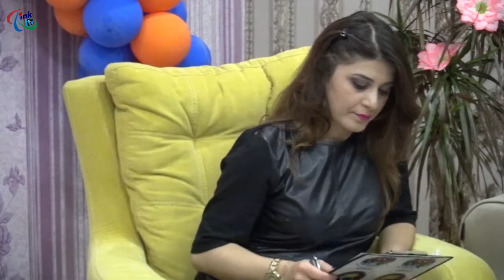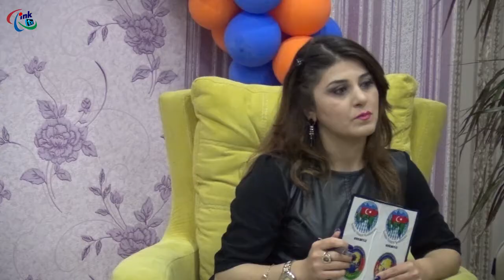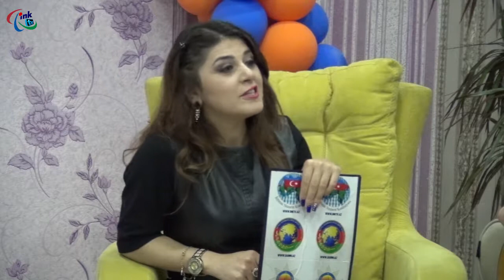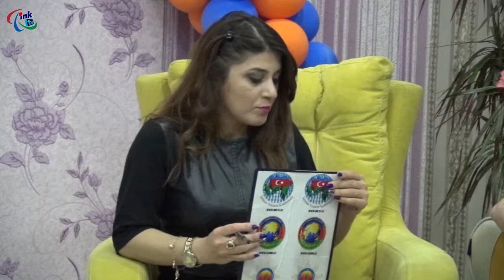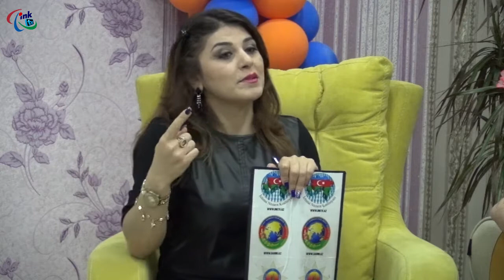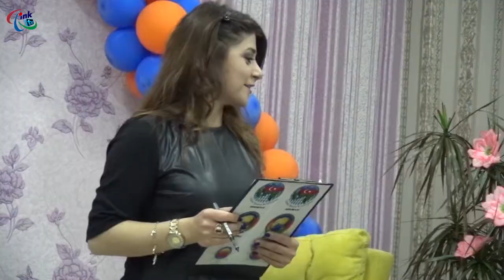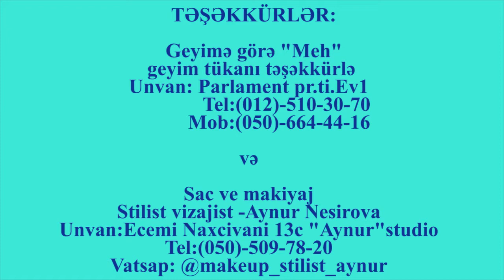"7-dən 77-yə". X Buraxılış: Gənc idmançılarla və istedadlı gitarist üz-üzə gəldi...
"7-dən 77-yə". X Buraxılış: Gənc idmançılarla və gənc gitarist oldu...

Gənc idmançılar  Elsevər Puri, Elvin Mirzəyev, Ləman Eyyubova və gənc gitarist Yamən İsmayılov oldu

"7-dən 77-yə". X Buraxılış. Bu günkü proqramımızda isdedadlı gənclər öz bacarığlarını nümayiş etdirdi ...

Müəllif-aparıcı Havin Şəfaqızı “7-dən 77-yə” proqramıda da maraqlı və aktual problemlər ətrafında müzakirə aparır.

Tanınmış qonaqlar bu istiqamətdə fikirlərini bölüşürlər, gözəl ifa və söhbətlə verilişi daha da baxımlı edirlər…

Proqrama – İNK TV İnternet Telekanalından da baxa bilərsiz.

İctimai Nəzarət Koalisiyası – Dünya Azərbaycanlılarının Mədəniyyət Mərkəzi İB və onun yaradıcı kollektivləri durmadan işləyir, çalışır, yeni intellektual-kreativ məhsullarını tarixin yaddaşı üçün hazırlayırlar: əsas hədəfimiz milli-mənəvi dəyərləri yaşatmaq, mədəni sərvətlərimizi zənginləşdirmək, gənc istedadları üzə çıxarmaq, yaradıcı gənclərin bacarıqlarını inkişaf etdirməklə onların peşəkarlaşmasına stimul verməkdir…

70 QHT, KİV, İnternet portal və saytı birləşdirən İctimai Nəzarət Koalisiyasının – Dünya Azərbaycanlılarının Mədəniyyət Mərkəzi İctimai Birliyi, Yeni Yazarlar və Sənətçilər Qurumu, Sabitlik və İnkişaf Mərkəzi İB…

İNK və DAMM İB-nın ünvanı:

Bakı şəhəri, Mətbuat prospekti 529-cu məhəllə, “Azərbaycan” nəşriyyatı, 8-ci mərtəbə

“Qaynar xətt”- Telefonlar/faks:
(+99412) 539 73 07, 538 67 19, 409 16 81 (ofis)

Feysbuk resurslarımız

İNK DAMMİB-nin Analitik İnformasiya Mərkəzi